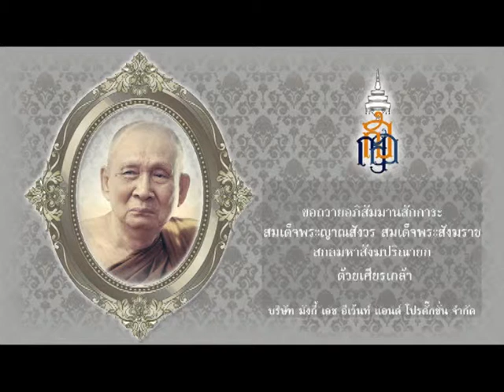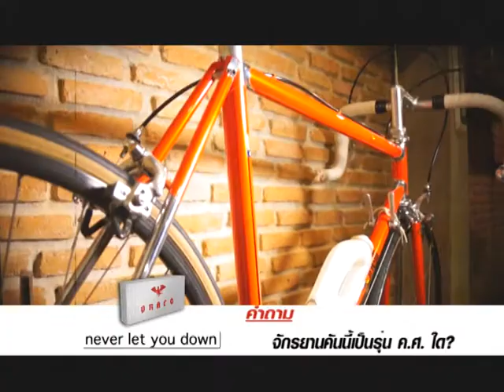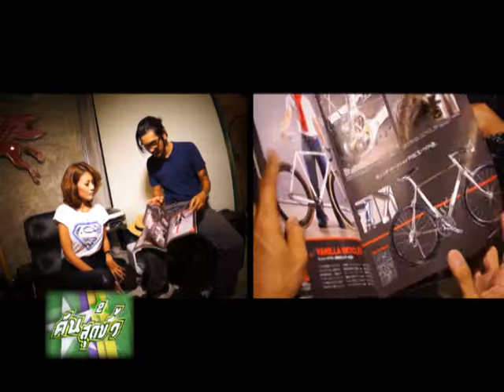คันสุดขั้ว tape82ฟิก2 B1 onair 16 11 56 08 05